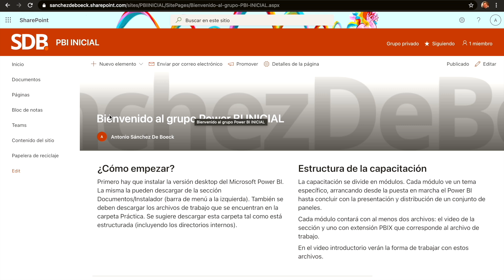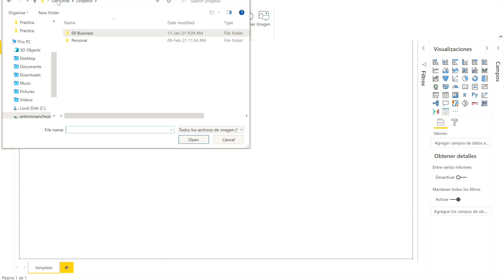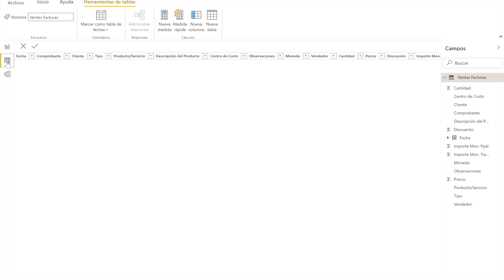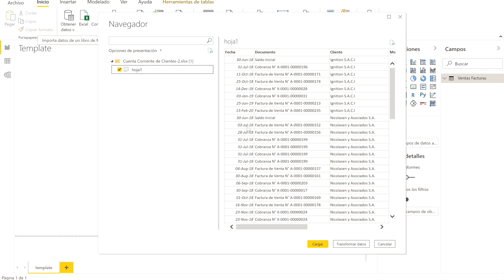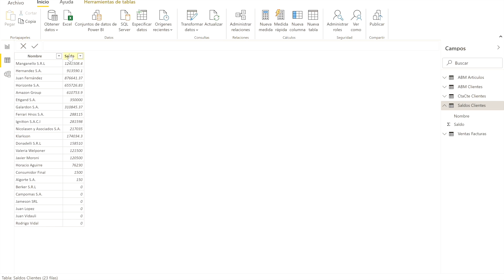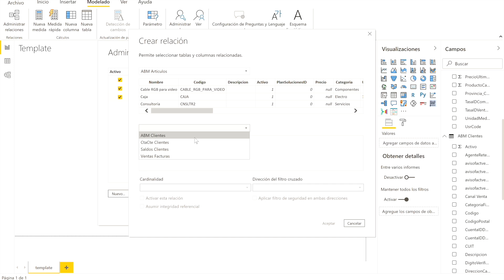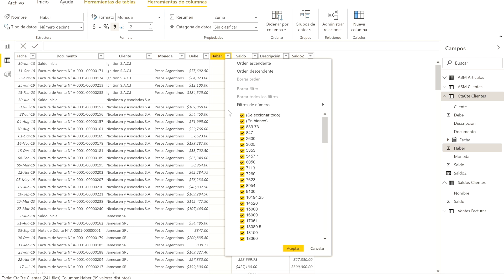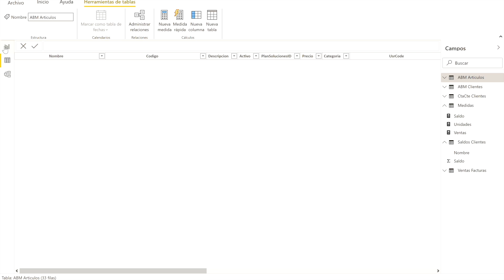CURSO GRATIS POWER BI video 05 MODELO SEMANTICO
Estos videos fueron diseñados como nivelación obligatoria para quienes toman mis talleres de Power BI Focalizados: Finanzas Corporativas y Gestion Comercial. Y ahora los subo para que todos puedan acceder a ellos de manera gratuita.
La metodología que utilizo es la del caso en un 100%. Vamos a ver como voy desarrollando desde cero un análisis de una empresa.
Para poder hacer las practicas te voy a brindar, sin cargo alguno, una cuenta de Power BI Pro por 60 dias. Con ella accederás a un espacio de trabajo exclusivo en el Power BI Service para que crees tus propios paneles.
También vas a recibir el archivo PBIX completo que te permitirá replicar este modelo semántico en tus proyectos.
Para acceder a la cuenta Power BI Pro y tener acceso a los archivos solo tienes que suscribirte a este canal y envíame un mail a indicándome tu nombre completo, país de residencia y casilla de mail.
Nos vemos,